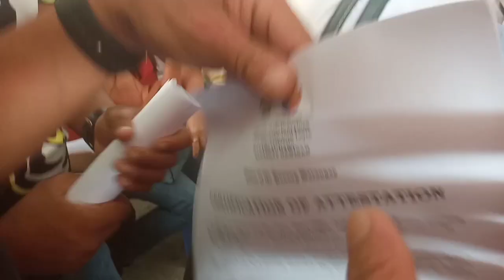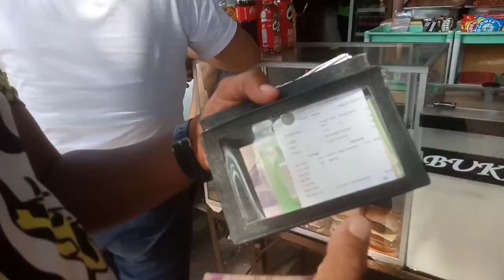Validated Para Sa Ayuda || Daming Tao || JFCTV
Tara samahan nyo Ako patungong sa maasin city Tayo ay magvalidated para sa Ayuda Daming Tao.